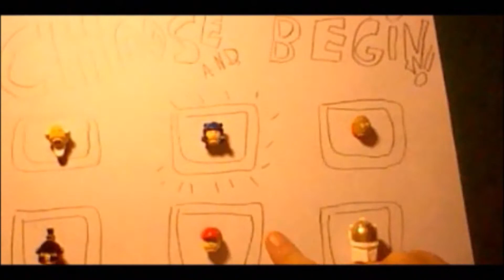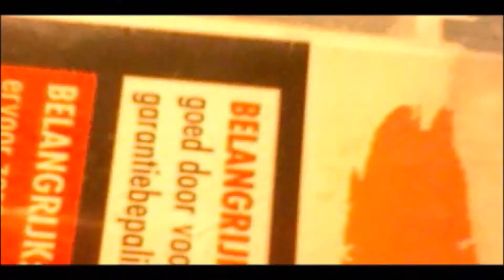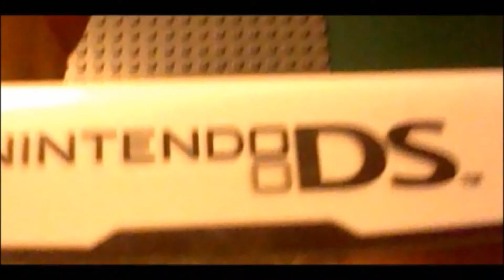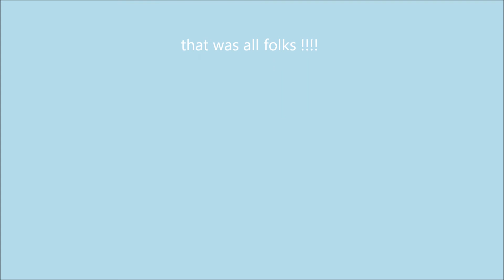all videos with action (6- 7- 2014) hd